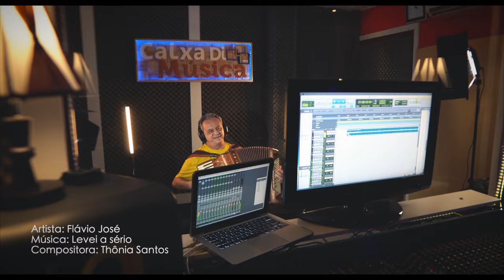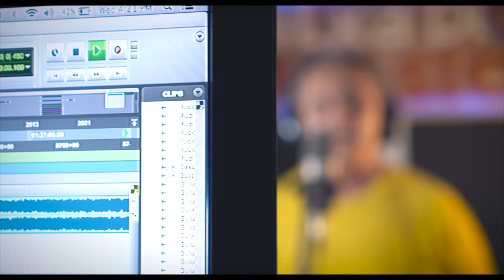Flávio José - Levei a Sério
Artista: Flávio José
Autora: Thónia Santos

Gravação de vídeo Clip: i3 Filmes⁹

PRODUTOR FONOGRÁFICO:
L.B.C. GRAVAÇÕES E EDICÕES MUSICAIS LTDA.